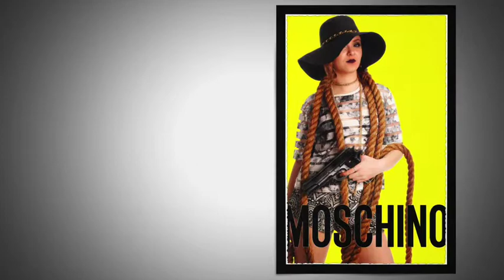Itchen College AS Photography 2015 (Group 2)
A selection of images from our AS Photography students project work and exam unit over the 2014/15 academic year.
All images are Copyright Itchen Sixth Form College 2015. Please note - some of our video productions will not play via our college app due to copyright reasons but you can always check them out by viewing them on our channel via the YouTube App or by viewing them via a PC. Either way we hope you enjoy them.